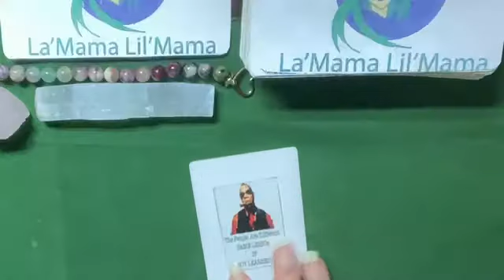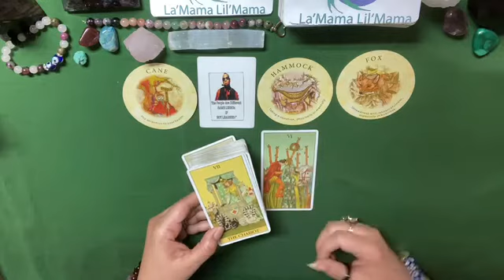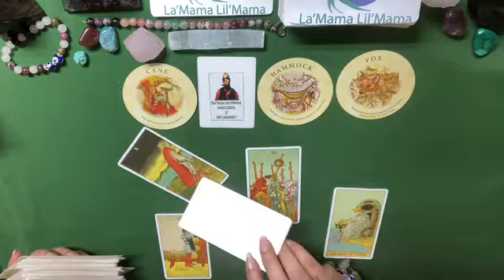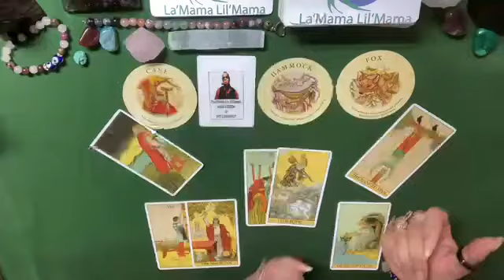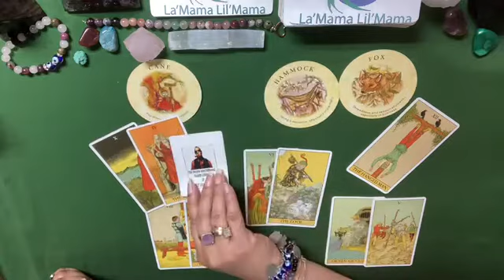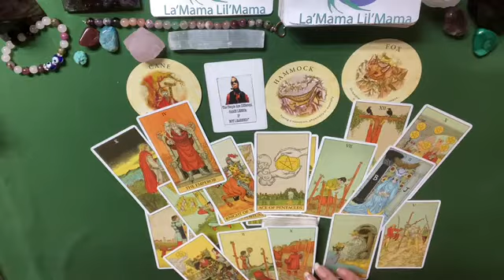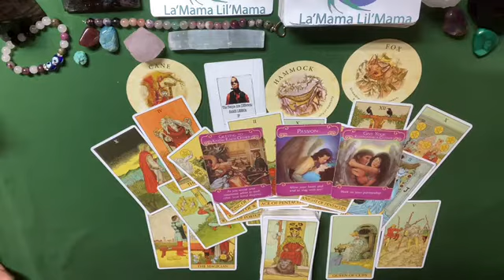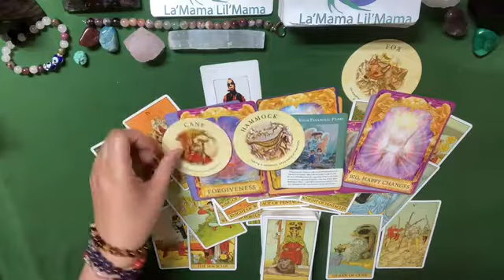LEO♌️ NOVEMBER 2021~LISTEN 🦁 SOMEONE HAS SOMETHING TO SAY…ARE YOU GONNA TAKE THIS VACAY?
THE MESSAGES ARE ✨GENERAL✨READINGS FOR :
📌ON THE NEXT 78’s
📌LIVE VIDEOS
📌CHARM READER/INTERPRETOR

LOVE&LIGHT💜✨